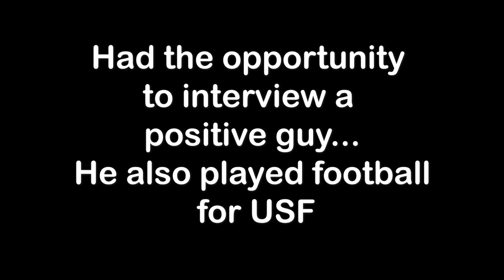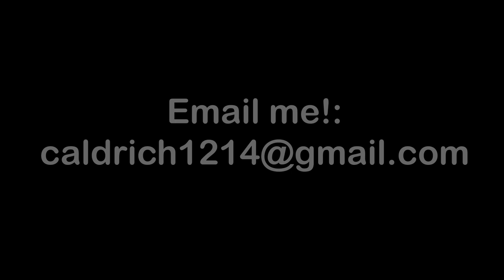Connor Aldrich Demo Reel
Song is Louis Armstrong - What a Wonderful World